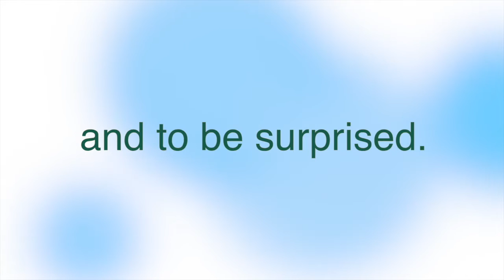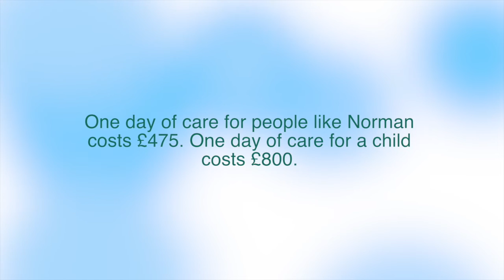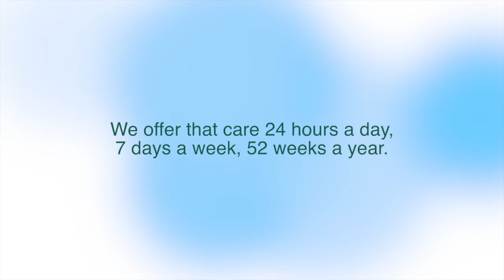Butterwick Corporate Partners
A film by Paul Frost